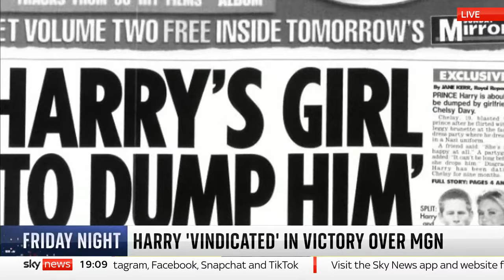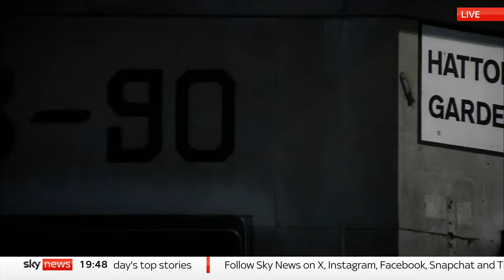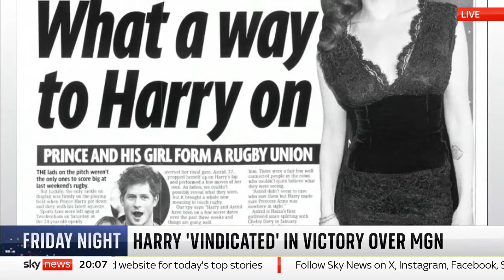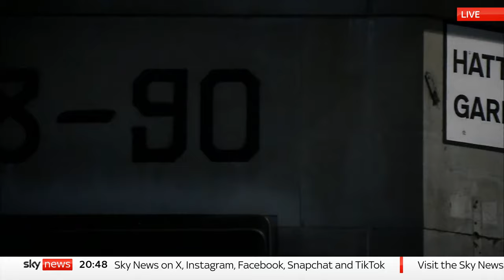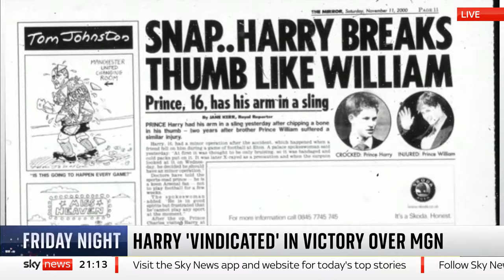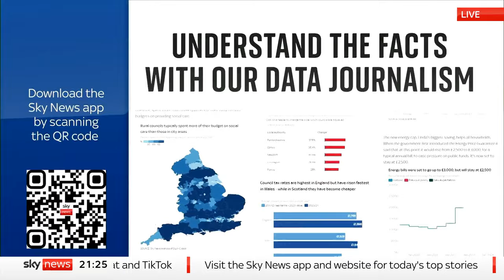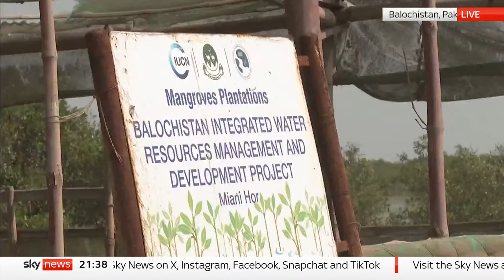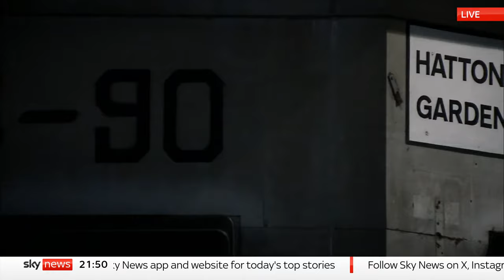Friday Night with Niall Paterson: Three Israeli hostages 'mistakenly' killed by IDF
Join Niall for a fresh look back at the news that made the headlines this week and a look ahead to the stories that might develop over the weekend.

On the agenda this evening, the Israeli military have confirmed that they 'mistakenly' killed three Israeli hostages after accidentally identifying them as a threat.

Also on tonight's show:

🔴 Harry wins his Hacking case against Mirror Group Newspapers
🔴 Police searching for missing mother-of-three, Gaynor Lord, discover a body in a nearby river
🔴 Grandmother of British boy missing for six years says she 'can't wait' to see him again